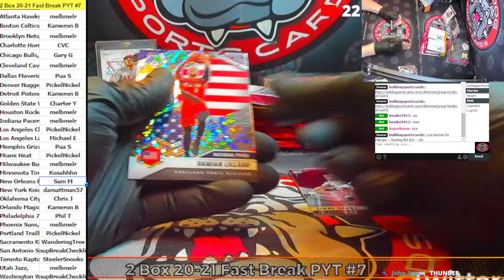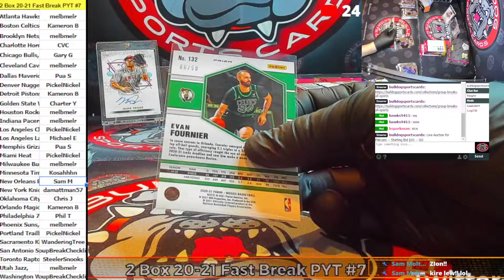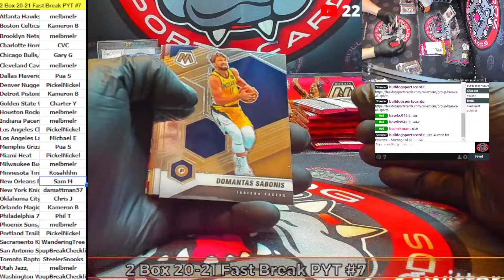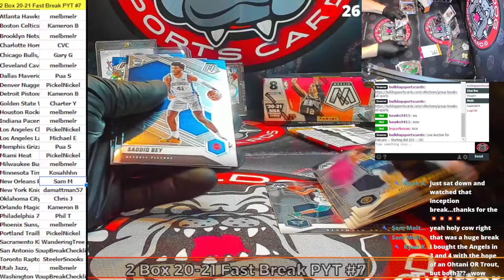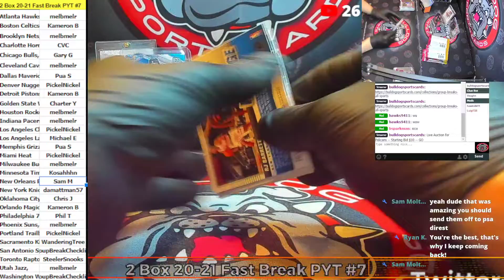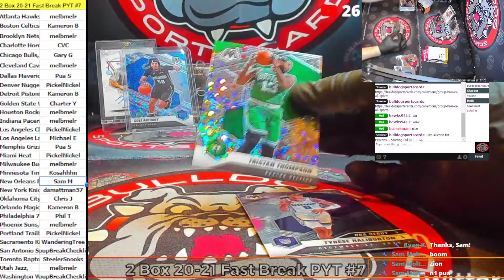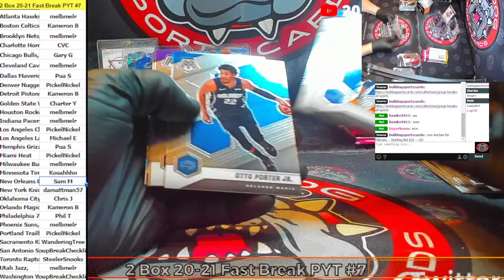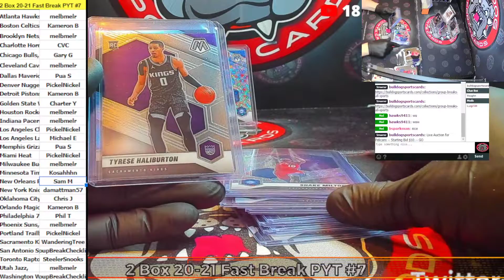2 Box 20 21 Mosaic Fast Break #7 of 10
2 Box 20 21 Mosaic Fast Break #7 of 10